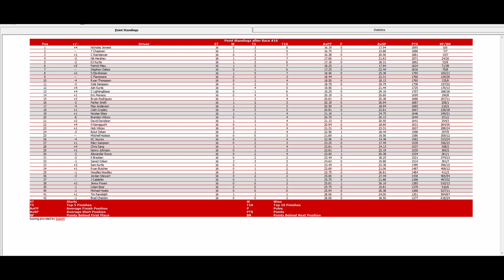ISCR Cup Throwback Series - 16/25 S3 - Sunoco 300 at Daytona Night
16/25 S3 - Sunoco 300 at Daytona Night